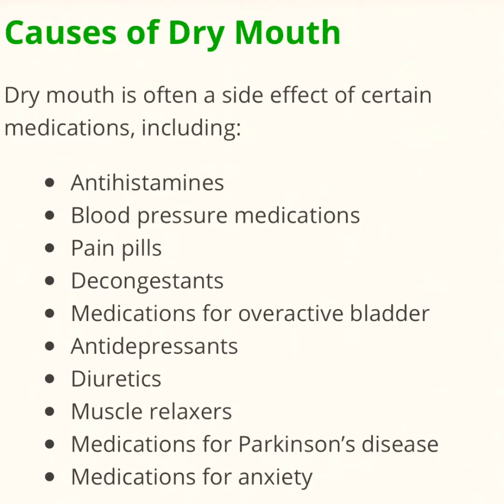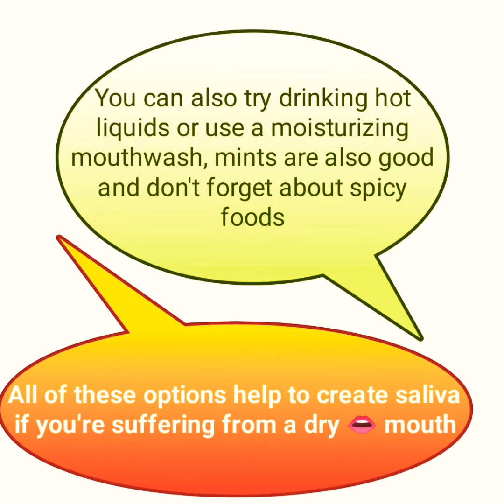Dentures Causing a Dry Mouth? Try This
Comfort Lining is guaranteed to secure all dentures. With its thermal technology this adhesive is a upgrade from all other adhesives on the market today! With Comfort Lining you will be able to eat WHATEVER you want! GUARANTEED! 100%satisfaction.
Simple to use and remove, Comfort Lining will last up to one week.

Wear dentures and currently suffering from a dry mouth? Then watch this video!

Got dry mouth? What you should know

Called xerostomia, dry mouth is characterized by a decrease in saliva. It’s a common effect of certain medications, health conditions and much more, and it can take a serious toll on your teeth.

Causes

Dry mouth can be caused by lifestyle choices, medical conditions and biological changes in the body. Here’s a quick list of some of the many factors that are associated with xerostomia:

Lifestyle
Dehydration. Not drinking enough water, not surprisingly, can leave your mouth dry.
Sports and exercise. Intensive exercise, such as running, is notorious for drying out the mouth, since athletes inhale through the mouth
Cigarettes and chewing tobacco. Whether you smoke tobacco or chew it, this addictive substance cuts down your salivary flow and destroys cavity-fighting antibodies.
Alcohol. If you drink shots or gargle with an alcohol-based mouthwash, your oral tissues may be left dry and irritated.
Illegal drugs. Heroin, cocaine and amphetamines (such as MDMA and ecstasy) can all leave the mouth dry and vulnerable to decay.
Natural changes
Hormonal changes. Drops in estrogen, as after menopause, may be tied to dry mouth.
Age. The older you get, the more likely you are to suffer from xerostomia.
Health issues
Certain prescription drugs and medical treatments. A range of medications, from cancer treatments to antihistamines, can result in dry mouth.
Asthma. Use of inhalers can dry out the mouth, as can breathing through the mouth, a common result of asthma.
Sjögren’s syndrome. This autoimmune disorder results in dry mouth and eyes.
Type 2 diabetes. Dry mouth is among the symptoms of this systemic disease.
Eating disorders. Starving and purging can lower your body’s production of saliva.
Damage to the salivary gland. Whether caused by physical trauma or frequent vomiting, damage to this gland can cause problems with saliva production.
HIV/AIDS. Dry mouth is a common oral symptom among people who are HIV-positive.
Alzheimer’s disease. Forgetting to drink sufficient water and taking prescription drugs can both contribute to dry mouth among dementia patients.
Effects of dry mouth

Left untreated, xerostomia puts your mouth at risk for serious dental issues. Did you know that a survey of Olympic athletes revealed this group to be at higher risk for cavities? The culprit turned out to be dry mouth: a result of intensive exercise.

Saliva is responsible for washing away food particles, keeping your oral tissues moist and fighting cavity-causing bacteria. Your saliva even contains special antibodies that help stop decay before it starts. When you’re low on saliva, it’s easy for harmful bacteria to proliferate, leaving your mouth at risk.

Resulting issues may include cavities, gum disease, tooth loss, burning mouth syndrome, difficulty swallowing and problems with taste.

How to relieve dry mouth watch video to find out.